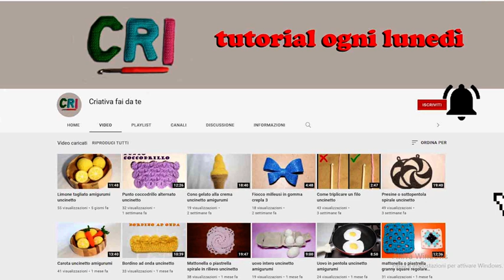Mattonella alfabeto punto puff lettera G uncinetto